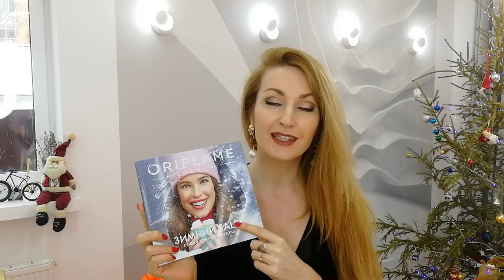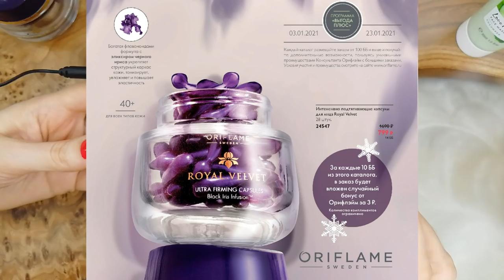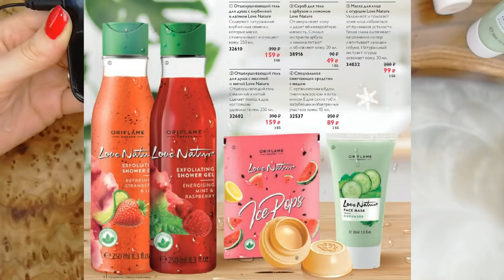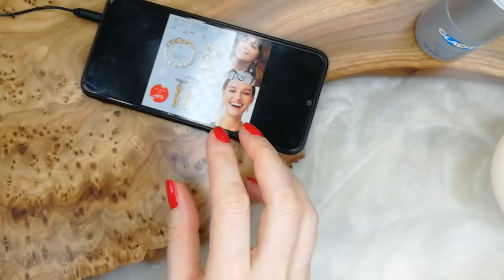ОБЗОР КАТАЛОГА Oriflame №1-2021 "ВЫГОДА ПЛЮС"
Обзор дополнения к каталогу Oriflame №1-2021 каталог "Выгода Плюс" (почему-то в этот раз вернулись к привычному старому названию). Напоминаю, воспользоваться данными каталогами могут только консультанты, совершившие в предыдущем каталоге заказы от 100 ББ.